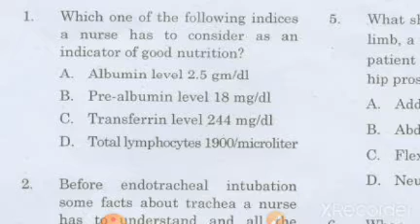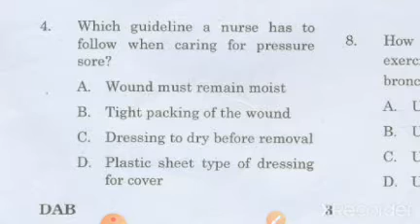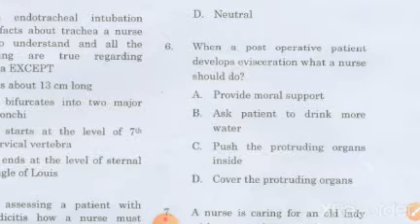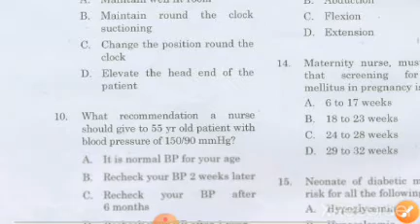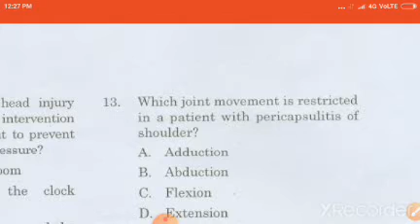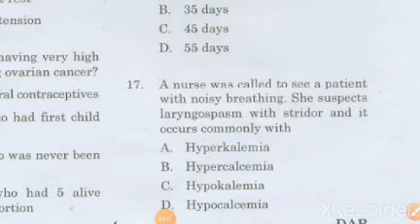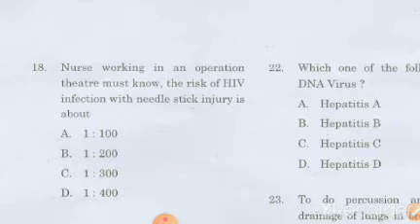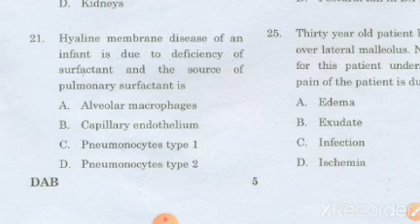staff nurse question paper discussion/ jipmer, part-1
MSc nursing entrance question/staff nurse exam preparation/pg nursing admission/staff nurse QP

Staff nurse

Nursing officer

Kerala psc staff nurse

Dme exam result

Pg nursing

MSc nursing

MSc nursing previous questions and answers

Staff nurse preparation

AIIMS vacancy

Staff nurse interview questions

Railway nursing previous year question papers

RRB nursing previous year question papers

MSc nursing syllabus

MSc nursing entrance

PhD nursing college

MOH preparation

MSc nursing

Nursing officer

Pg nursing questions and answers

Staff nurse questions and answers

AIIMS B.Sc. Entrance Exam

AIIMS M.Sc Entrance Exam

Army College of Nursing Guwahati Admission

Army college of Nursing Jalandhar Admission

ABVMU CET 2021/ UP B.Sc Nursing

 CET 2021BHU B.Sc Nursing / B.Pharma (Ay) Entrance Exam

CG B.Sc Nursing

CG Post Basic Nursing

CG M.Sc Nursing

CMC Ludhiana M.Sc Nursing Admission

Combined Paramedical & Nursing Entrance Test (CPNET)

CON LHMCEE 2020 – B.Sc Nursing

 Entrance Exam for LHMC CON and other Delhi Hospitals

HPU B.Sc. Nursing Entrance Test

HPU Post Basic B.Sc. Nursing Entrance Test

IGIMS Nursing Admission

Indian Army B.Sc Nursing & GNMILBS

 M.Sc Nursing Entrance Exam

JIPMER B.Sc Entrance Exam

Jharkhand ANM GNMJharkhand

BSc NursingKerala PG (M.Sc) Nursing
KIMS University Nursing Entrance

LHMC B.Sc NursingMaharashtra ANM GNM Admission

MCD Nursing Admission

MGM CET Nursing

MMU M.Sc (Nursing) All India Entrance
Test
MP GNTST and PNSTPPBNETPunjab Para Medical Entrance Test (PPMET) for Nursing

PMNETNEIGRIHMS B.Sc. Nursing
PGIMER B.Sc Nursing

PGIMER M.Sc Nursing

RUHS Nursing Entrance Exam

Regional Institute of Medical Science (RIMS)

 Imphal M.Sc Nursing

Tripura Medical College (TNC) B.Sc Nursing Entrance
Exam

Uttarakhand Nursing Admission

VBCH Nursing Entrance

ExamWB JEE

  ExamWBJEE JE MSc nursing previous question paper/pg admission/ staff nurse questions and answers

staff nurse exam/most repeated questions/staff nurse questions and answers/railway,cho,AIIMS,esic,

Staff nurse

Nursing officer

Dme exam result

Pg nursing

MSc nursing

Staff nurse preparation

AIIMS vacancy

MSc nursing syllabus

MSc nursing entrance

PhD nursing college

MOH preparation

CG B.Sc Nursing

CG M.Sc Nursing

IGIMS Nursing Admission

Jharkhand ANM GNMJharkhand

MCD Nursing Admission

MGM CET Nursing

PMNETNEIGRIHMS B.Sc. Nursing
PGIMER B.Sc Nursing

PGIMER M.Sc Nursing

 Imphal M.Sc Nursing

Exam

Uttarakhand Nursing Admission

VBCH Nursing Entrance